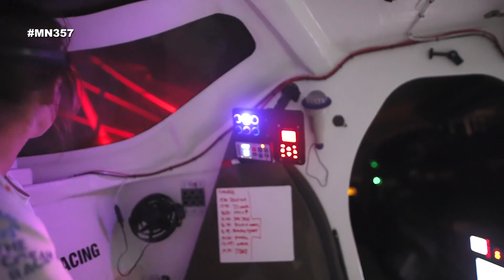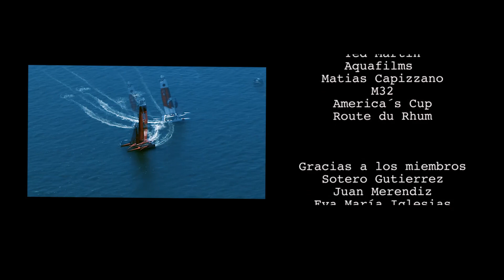Mundo Náutica 357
Conviértete en miembro de este canal para disfrutar de ventajas:
Since  2016 sport nautical Tv.